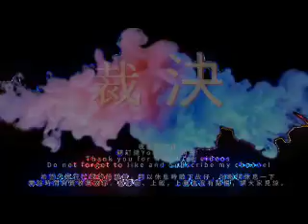裁 決 第13話 海外粵語精選故事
夜下聽故仔

強悍更新重灌故事 及其他更新故事 等等 !